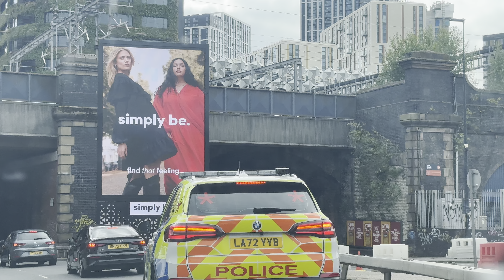KAHIT COLLEGE NA ANAK KO IHAHATID KO PA RIN SA SCHOOL NYA | FILIPINO LIFE IN UK🇵🇭🇬🇧🇵🇭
-hindi man perpekto ang aming pamilya...
...ang importante lagi namang masaya-
-may hindi pagkakaunawaan paminsan minsan...
...lahat naman ng bagay maayos na pinag-uusapan-👌😜👌😜

-in english-👆

💕N - ow I can do almost anythin' in this world...

❤️I - n my wildest dreams...I dream 'bout     happy family...

💕M - y life has no meanin' without my family by my side...

❤️F - rom the time I wake up 'til I close my   eyes...

💕A - ll i want to do is to say. i love my family with all my heart...

-inshort. life for me should always be NIMFA-💕❤️💕❤️💕